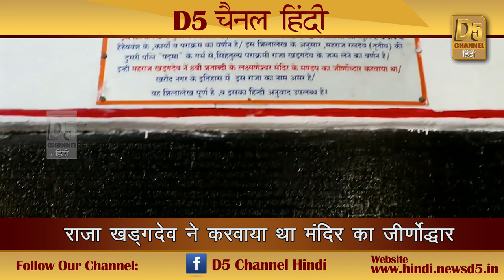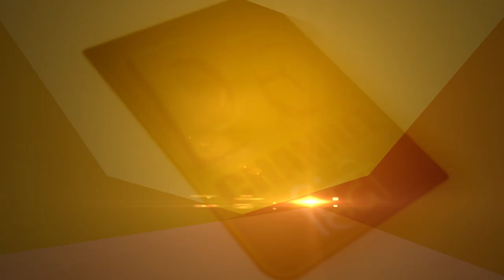जानिए कहां पर स्थापित है...एक लाख छिद्रों (छेदों) वाला अद्धभुत शिवलिंग